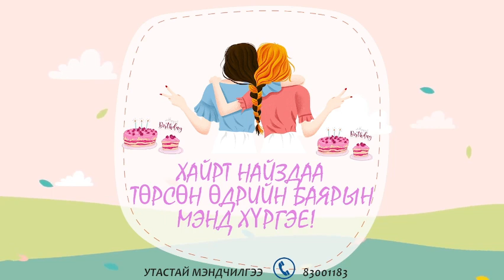Хайрт найз 💖Болорхондоо💖 найз Азжаргалаас илгээсэн мэндчилгээ 🥳👏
Хайрт найз 💖Болорхондоо💖 төрсөн өдрийн баярын мэнд хүргэе. Ухаалаг, хэрсүү.  Ханийнхаа халимжит сайн хань. Үрсийнхээ ачлалт сайн ээж. Үнэхээр хөдөлмөрч мундаг бүсгүй шүү. Чамдаа хайртай шүү. Маш их санаж байна. Удахгүй уулзнаа гээд найз Азжаргалаас илгээсэн мэндчилгээ 🥳👏😘🥰😍
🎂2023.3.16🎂